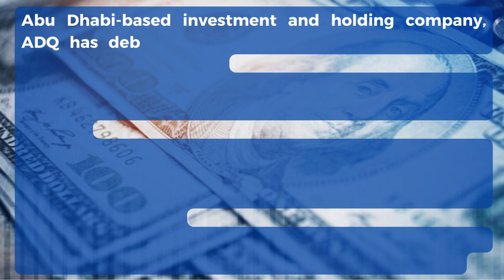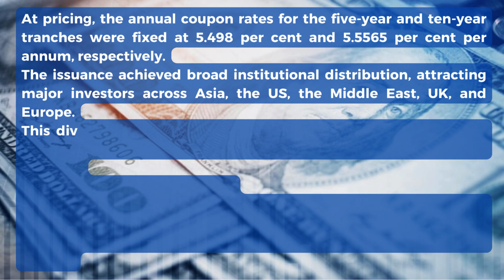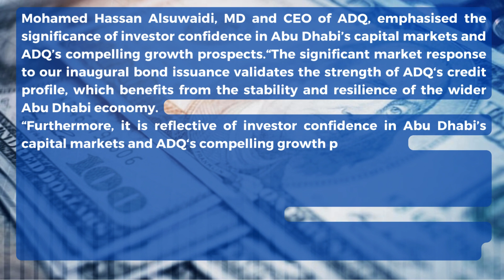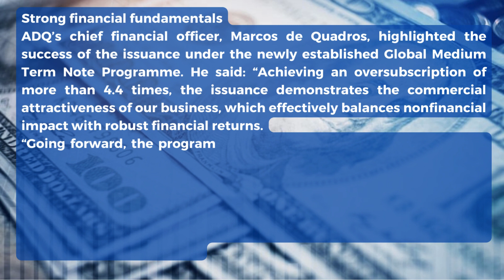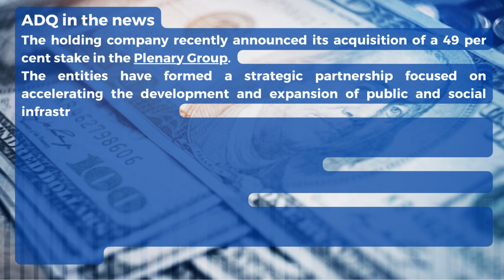Abu Dhabi’s ADQ lists debut $2 5bn bond on London Stock Exchange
Abu Dhabi-based investment and holding company, ADQ has debuted its inaugural $2.5bn bond on the London Stock Exchange.
This move marks an important step in diversifying ADQ’s funding sources and supporting its strategic growth agenda.
Leveraging favourable market conditions and investor appetite for high-quality, investment-grade bonds from emerging market issuers, ADQ’s bond issuance garnered significant interest.
The combined order book peaked at over $11bn, reflecting an oversubscription of more than 4.4 times.
At pricing, the annual coupon rates for the five-year and ten-year tranches were fixed at 5.498 per cent and 5.5565 per cent per annum, respectively.
The issuance achieved broad institutional distribution, attracting major investors across Asia, the US, the Middle East, UK, and Europe.
This diverse investor base highlights the global appeal of ADQ’s investment strategy and the attractiveness of Abu Dhabi’s capital markets.
Fuelling growth and initiatives
The proceeds from the bond offering will serve as growth capital, enabling ADQ to further invest in strategic initiatives that contribute to the realisation of its mandate and expansion in key sectors.
Mohamed Hassan Alsuwaidi, MD and CEO of ADQ, emphasised the significance of investor confidence in Abu Dhabi’s capital markets and ADQ’s compelling growth prospects.“The significant market response to our inaugural bond issuance validates the strength of ADQ‘s credit profile, which benefits from the stability and resilience of the wider Abu Dhabi economy.
“Furthermore, it is reflective of investor confidence in Abu Dhabi’s capital markets and ADQ‘s compelling growth prospects.”
As of December 31, 2023, the company’s total assets amounted to Dhs196bn, with shareholdings in more than 25 portfolio companies spanning critical infrastructure assets in utilities, transportation, healthcare, agriculture, and real estate.
With a stable outlook, the firm is rated Aa2 by Moody’s and AA by Fitch, further affirming its strong credit profile and financial stability.
Strong financial fundamentals
ADQ’s chief financial officer, Marcos de Quadros, highlighted the success of the issuance under the newly established Global Medium Term Note Programme. He said: “Achieving an oversubscription of more than 4.4 times, the issuance demonstrates the commercial attractiveness of our business, which effectively balances nonfinancial impact with robust financial returns.
“Going forward, the programme will enable us to utilise debt capital markets as an effective option to fund our long-term investments and continue to support Abu Dhabi’s sustainable economic development.”
As of December 31, 2023, ADQ’s total assets amounted to Dhs196bn, with shareholdings in more than 25 portfolio companies spanning critical infrastructure assets in utilities, transportation, healthcare, agriculture, and real estate.
ADQ in the news
The holding company recently announced its acquisition of a 49 per cent stake in the Plenary Group.
The entities have formed a strategic partnership focused on accelerating the development and expansion of public and social infrastructure globally.
Read: Abu Dhabi’s ADQ acquires key stake in Australia’s Plenary Group
In other news, the holding firm also launched the $180m technology-focused Jasoor Fund, in collaboration with the Oman Investment Authority (OIA) represented by ITHCA Group.
This initiative is part of a broader framework agreement signed between the two entities in 2022.
The fund’s primary objective is to boost the digital economy in Oman and the wider MENA region by supporting high-growth technology companies